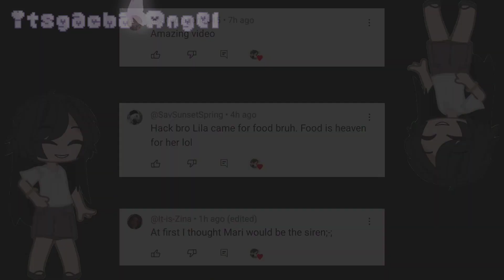blurry face |Faceless Au||Miraculous Ladybug